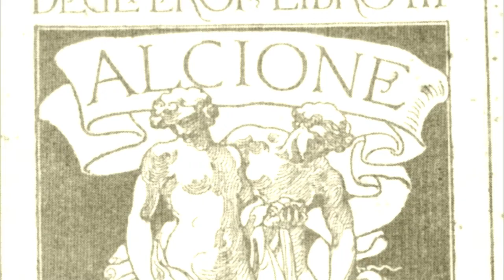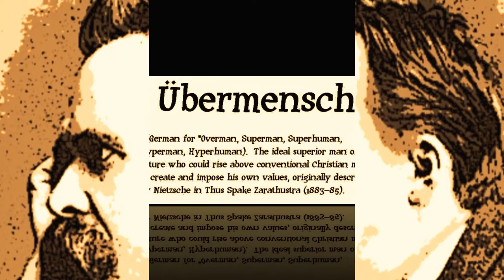D'Annunzio e il pensiero di F. Nietzsche